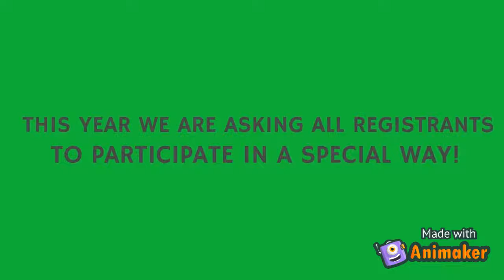My Sole Knows 2020!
This year we are asking 20 participants to register with 20 of their friends and family for the upcoming 5K!